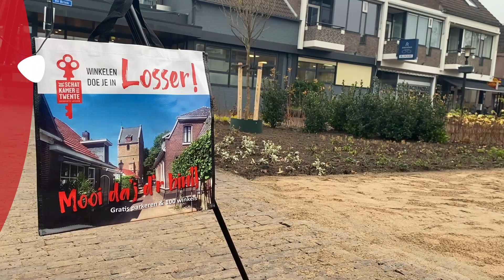6.000 shopping bags voor winkelend publiek in Losser - Twente TV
Een bruisend centrum van Losser. Afgelopen donderdag werden de eerste shopping bags voor het winkelende publiek in Losser uitgedeeld aan wethouders Jaimi van Essen en Harry Nijhuis. Marcel de Jong van Centrum Management Losser deed dat op de plek van het oude postkantoor aan De Brink.